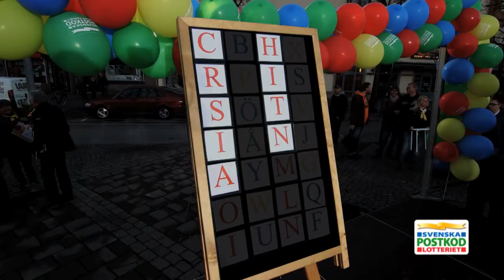Christina och Patrik blev miljonärer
PostkodLotteriet besökte Kumla och delade ut veckovinsten. Christina och Patrik blev miljonärer!